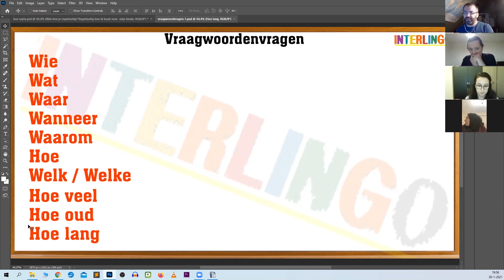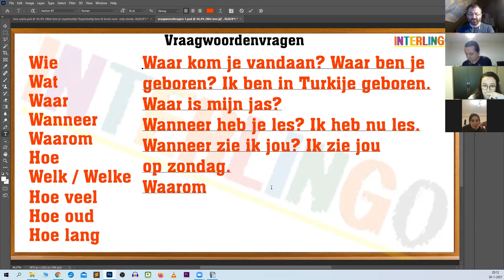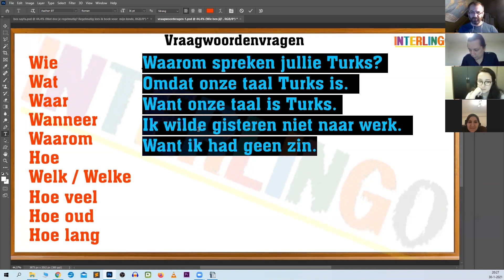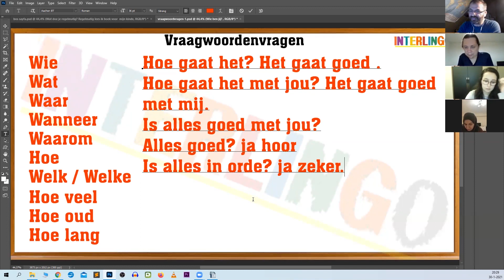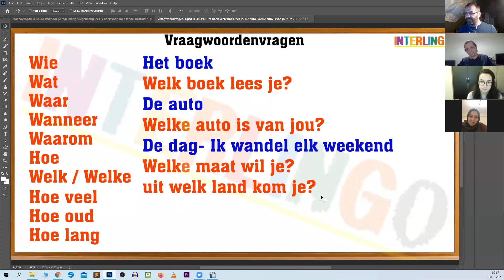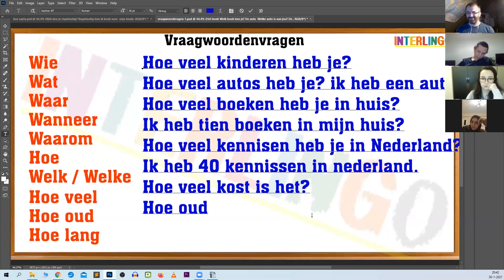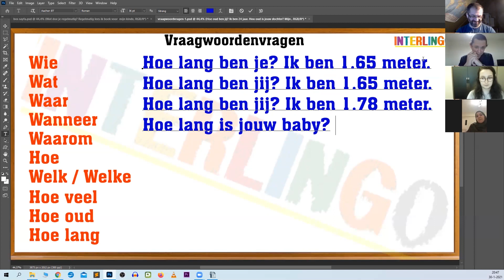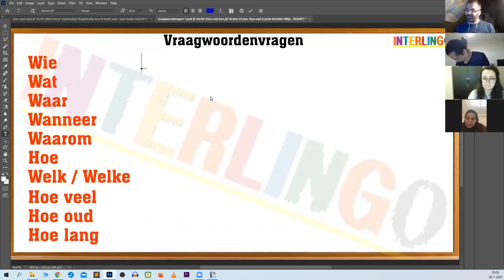Ders 9 - Wat, Waar, Waarom, Wanneer, Hoe gibi Soru Kelimeleiyle Soru Cumleleri Yapma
Bu ders videolarimizda Hollandaca A1 seviyesinde, kurs verdigim ogrencilerimle olan tum calismalarimi bulabileceksiniz. Hollandaca A1 seviyesinde ogrenilmesi gereken tum konular, bol orneklerle ve zaman yeterli oldugu kadariyla diyalog calismalariyla kavratilmaya calisilmistir.

Her ders videosunun altina yapilan bir yorum, kanalin youtube algoritmasi tarafindan daha cok one cikmasini ve bu sayede Hollandaca ogrenmek icin kaynak arayan bir cok insana yardim etmis olacagiz. Var misin?